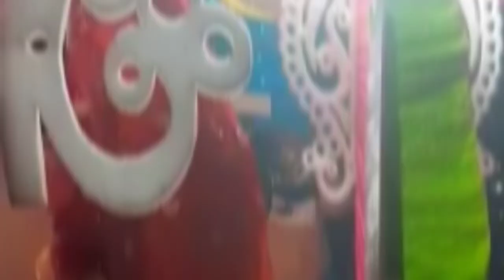Anurag Anand Short wedding Video